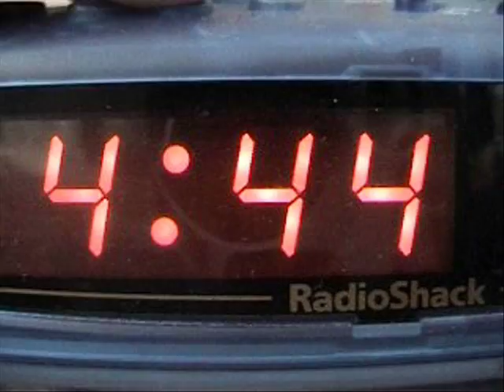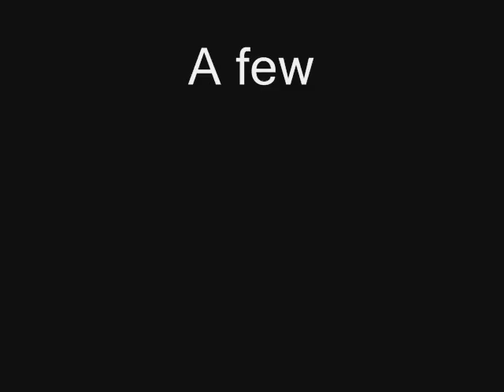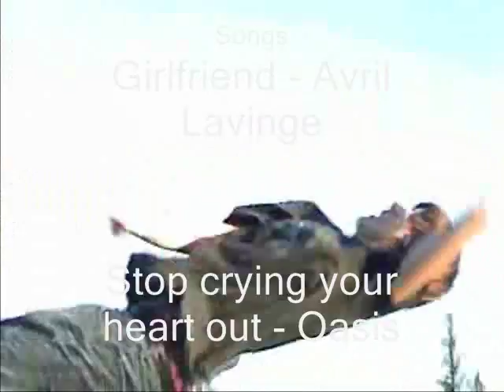After the Sirens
short story by hugh hood re-enacted by lego people.